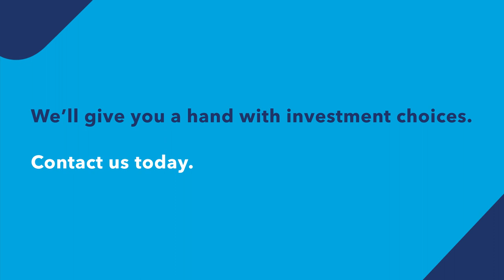Invest During Inflation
It can be tough to find funds to invest. But if you can, there’s no better way to safeguard the value of your money. Start by contributing as little or as much as you want. Talk to us. We’ll help you build a portfolio that works for you.